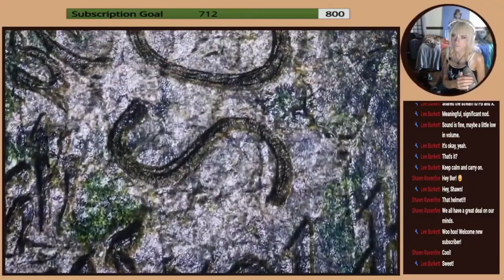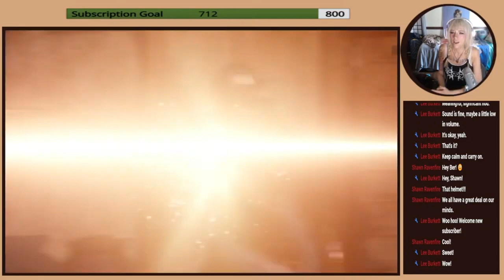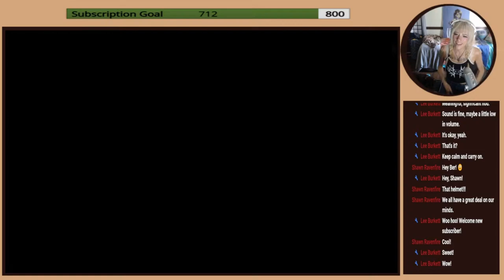My Reaction To The Stormblood Trailer | Final Fantasy XIV